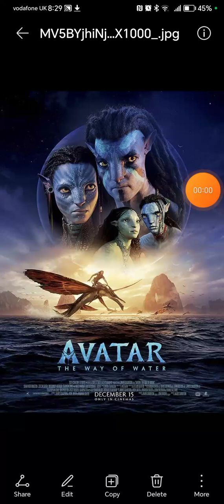Avatar The Way Of Water Review